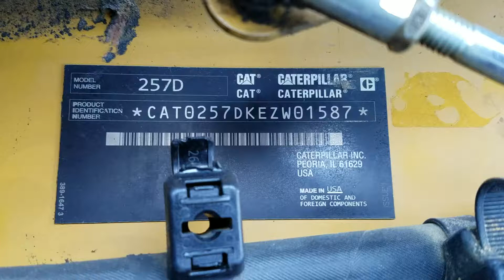2016 Caterpillar 257D Compact Tracked Loader For Sale: Walk-Around Inspection!